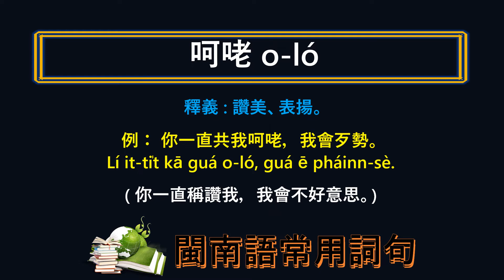【閩南語 ~ 讚美 ~ 怎樣講 】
用配音方式的【閩南語常用詞句】影片，讓想學習閩南語的朋友們，更清楚它的念法。卡別忘了轉發去您的朋友圈。